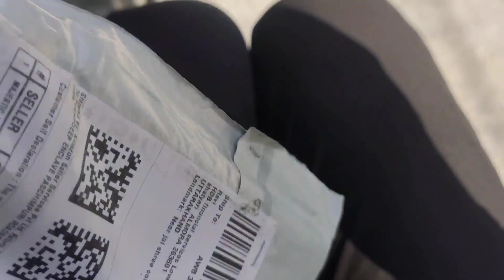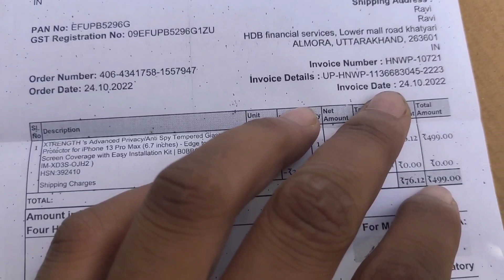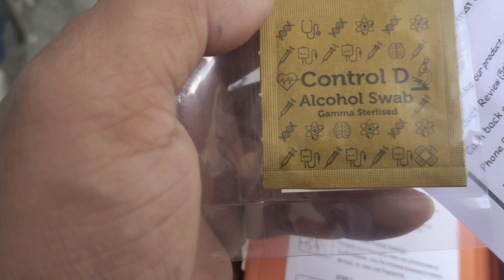iPhone tempered glass ❤️ unboxing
iphone tempered glass

iphone 13promax

tempered glass

online amezon